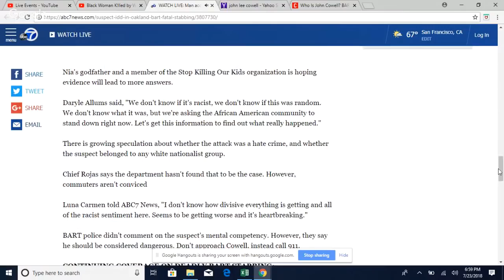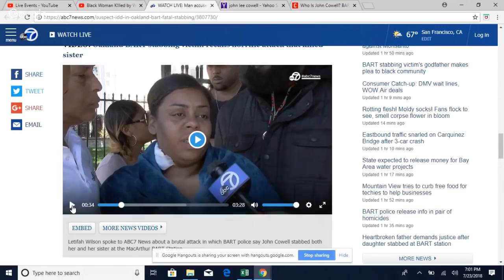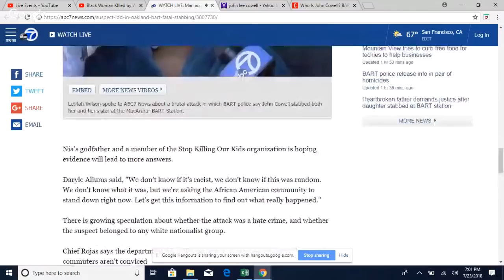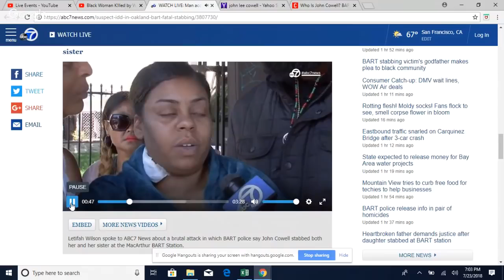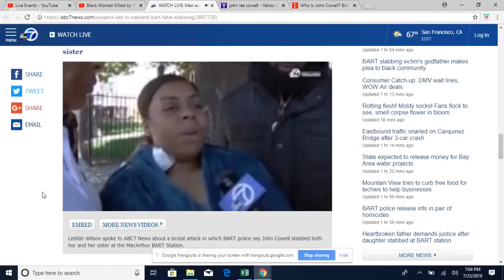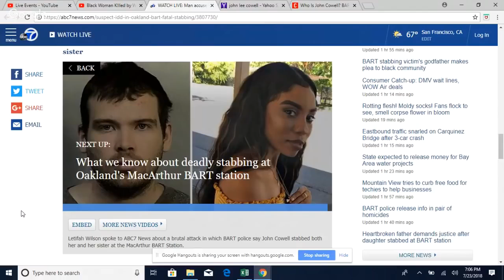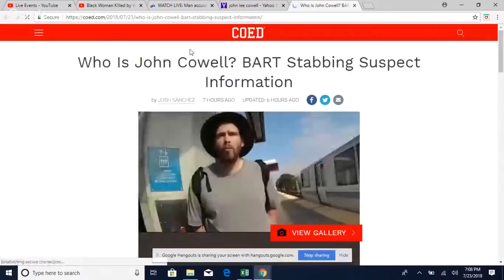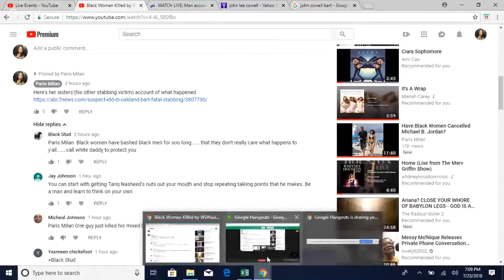Nia Wilson's Sister Tells What Happened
Anti-Snoring Jaw Strap: 2-Pack
Best selling product in 2018 in the US market

Description

Your partner won't stop snoring, and no matter how much you nudge and prod, they just won't stop. And off you go to the couch again. Snoring tries the strongest relationships. Don't let snoring break you! This two-pack of anti-snoring jaw straps help prevent snoring, sleep apnea, bruxism, and TMJ pain. Not to mention breakups.
Details & Requirements

Material: breathable neoprene
Latex free
Includes

2 anti-snoring jaw straps